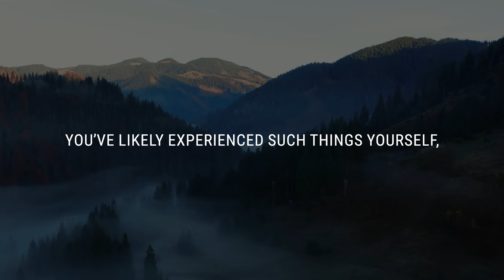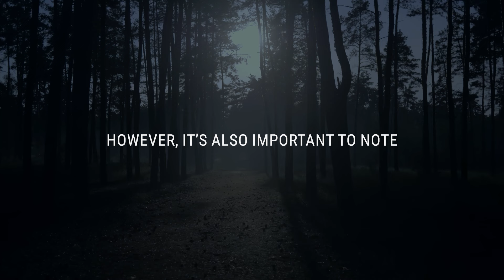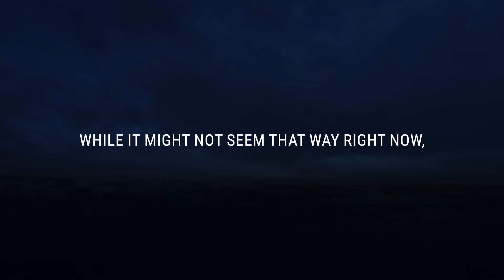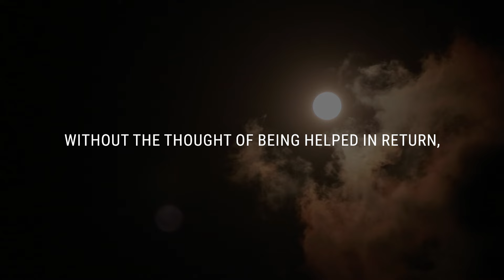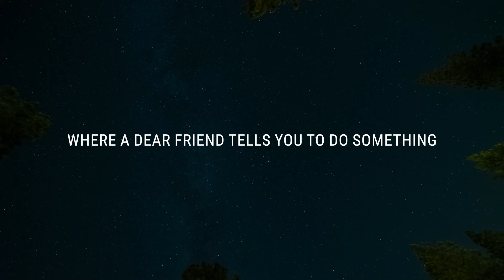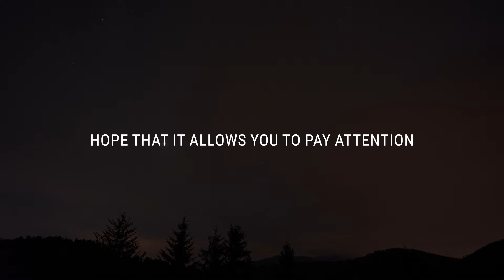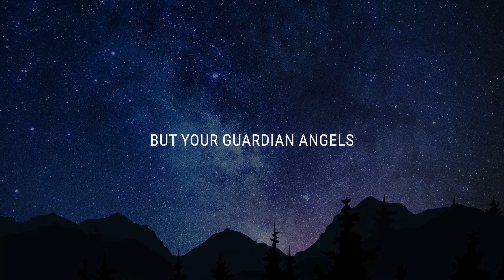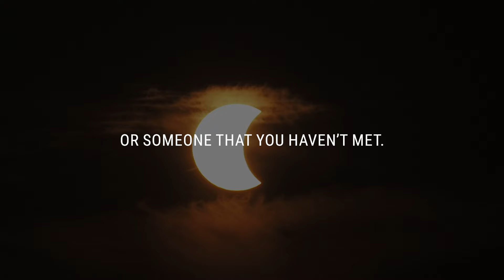💌 They don't know how to come to terms with their feelings. They need you...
If you’re seeing this video, the Universe has a message for you: They don't know how to come to terms with their feelings. They need you...